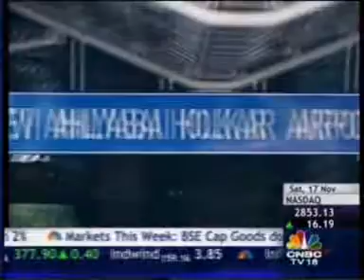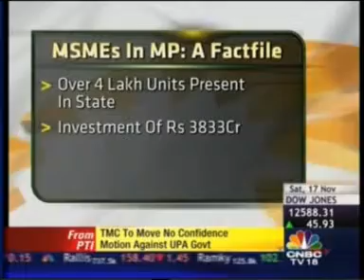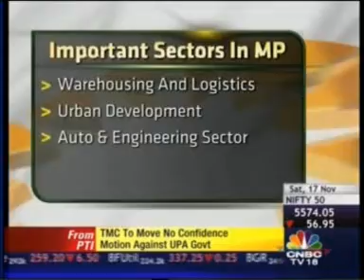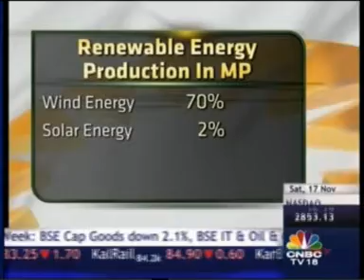1169 CNBC MP India's Growth Centre 17 Nov 2012 19min 04sec Mr Adi Godrej Chairman, Godrej Group 16 00pm